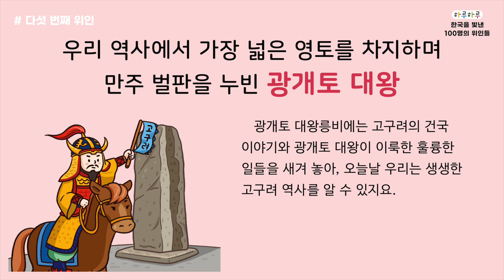[하루하루 한국을 빛낸 100명의 위인들] 005 광개토 대왕